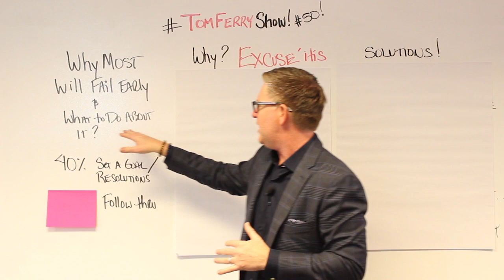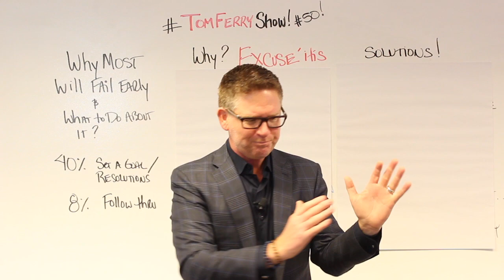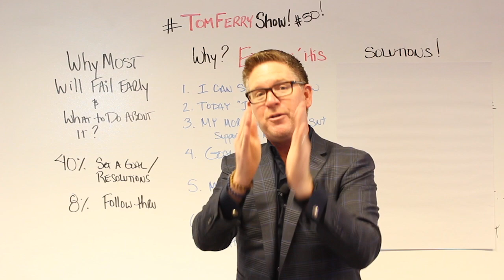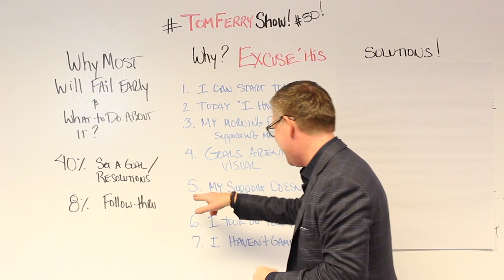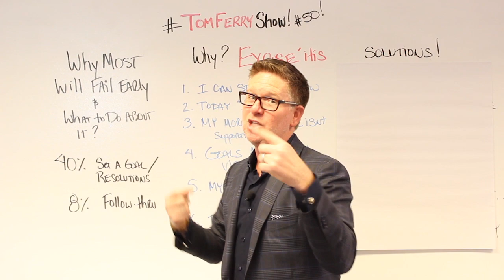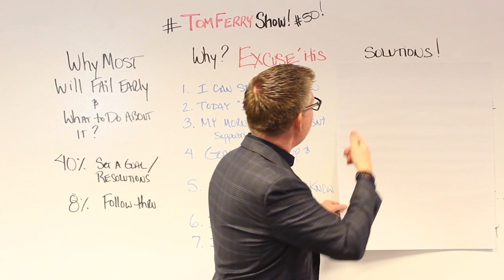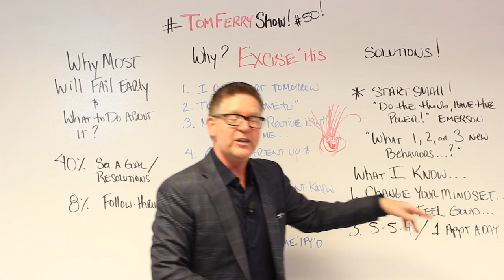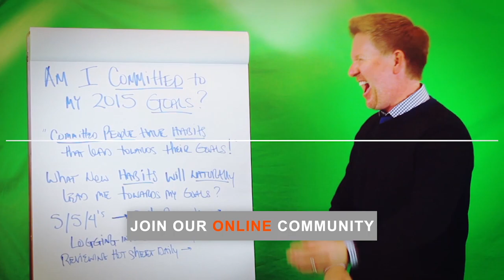STOP the EXCUSES and Get More Done! | TomFerryShow Episode 50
Do you want to know something that really scares me?

33.3% of people will watch the Super Bowl ... yet only 40% of people will make their lives better by setting goals.

What's even scarier about this statistic, is that of the 40% only 8% will actually follow through.  Wow!

What the 32% of people who don't follow through on their goals have is something I call..."EXCUSE-ITIS".  You may know someone with this success-stalling disease...read on to learn the symptoms and prescription for getting rid of it.

QUESTION OF THE DAY! What was your resolution and what was the most important behavioral change?